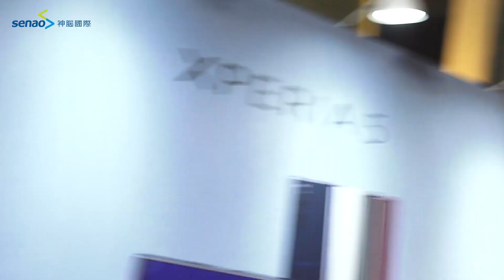【神腦最速報】林宥嘉代言 Sony Xperia 5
● 6.1吋 HDR OLED螢幕，21:9寬螢幕－打造掌中劇院
● 人眼追蹤對焦－怎麼動都清晰
● Cinama Pro－拍影片、剪輯都精彩
● 杜比全景聲－體驗高音質立體聲